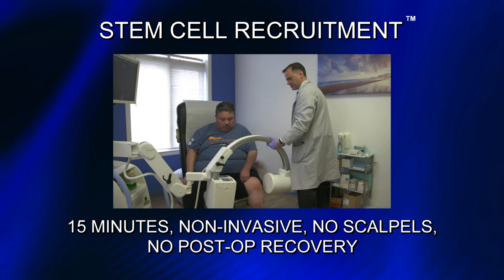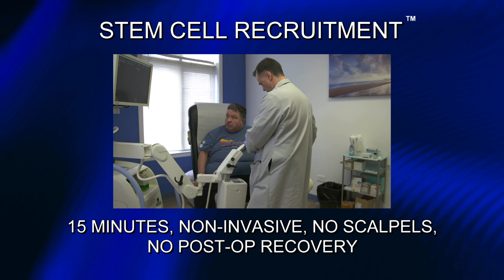Stem Cell Recruitment Chicago | CBS2 | Dr Rosania | Pain Relief Institute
| CS2 Reports with Dr. Rpsania of Pain Relief Institute to help educate on the benefits of stem cell recruitment. If you suffer from chronic koint pain in your knees, shoulder, or hip, you may be a candidate for this safe procedure covered by Medicare and Most insurance.